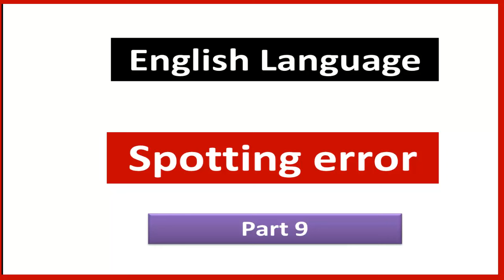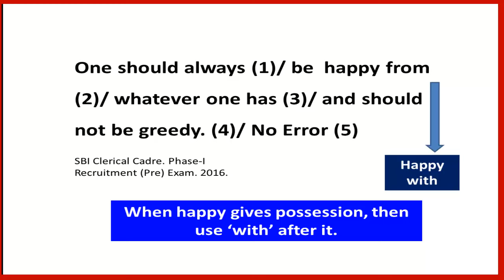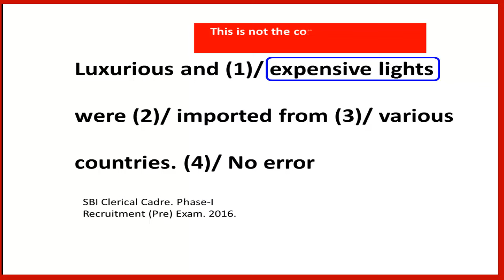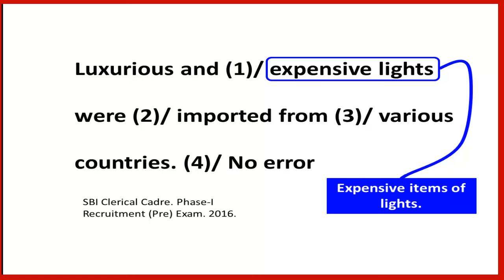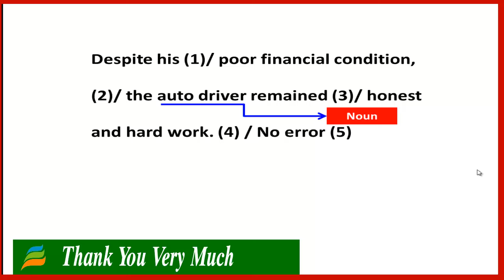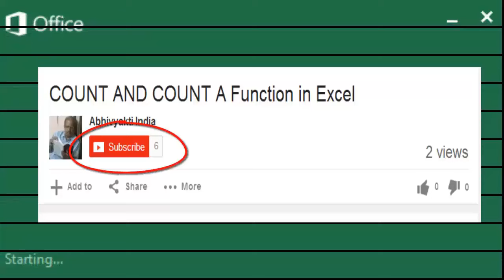Spotting Errors, sentence correction, common mistakes,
Spotting error is the most commonest question asked in all competitive examinations. It test your grammar knowledge.